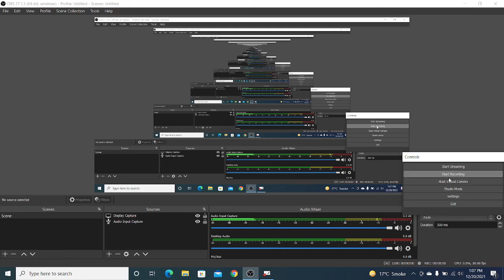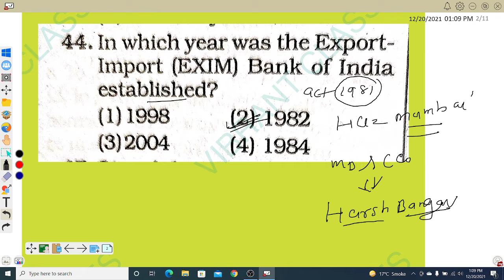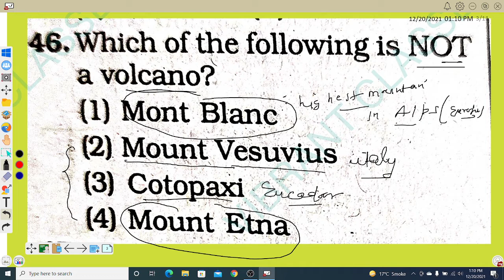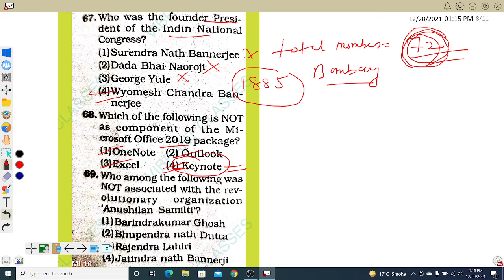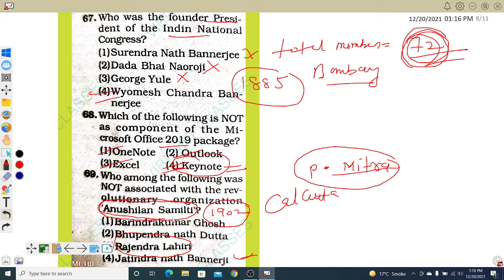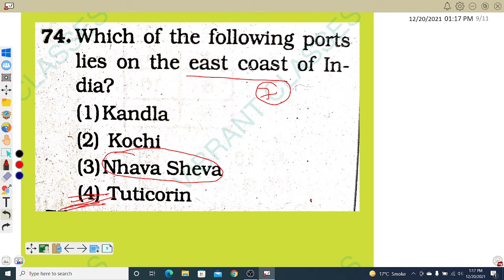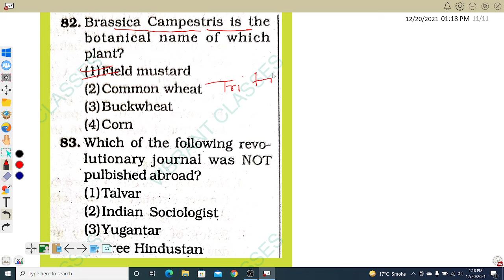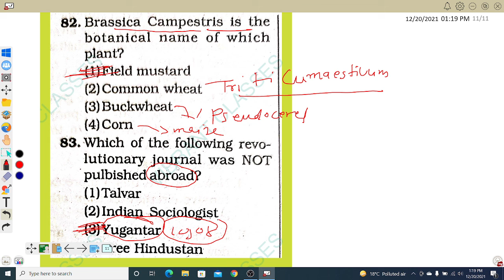NTPC CBT-2 PREVIOUS YEAR DOSE-13 NTPC GROUP D#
USEFUL VIDEO FOR NTPC GROUP D AND OTHER ONE DAY EXAM